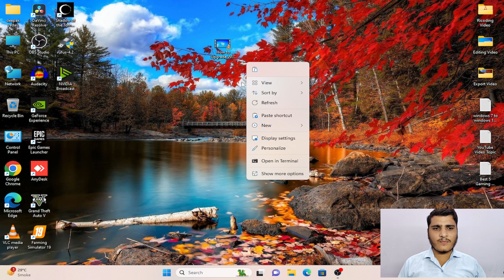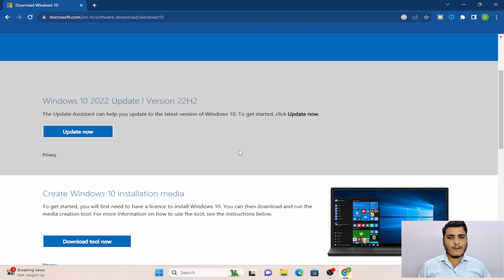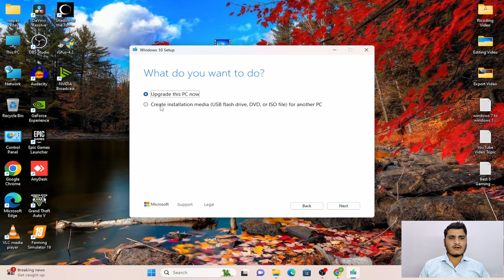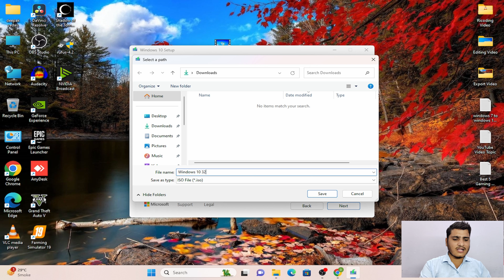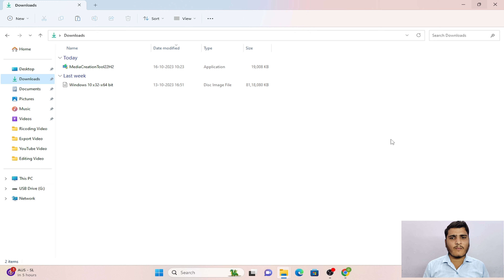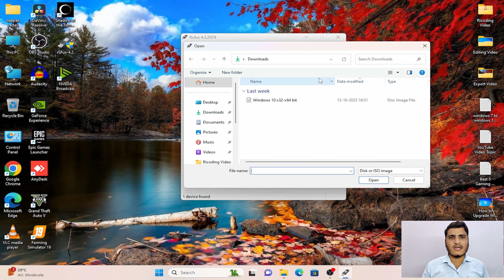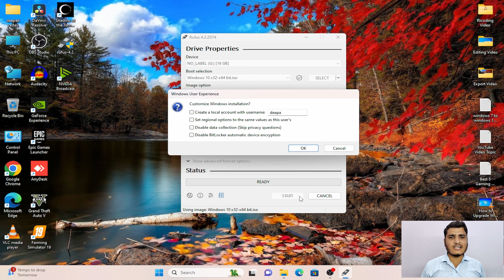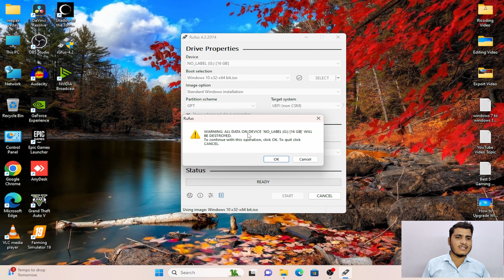Windows 10 download and make a bootable pendrive || windows 10 Kaise download kare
Video Query .
Deepak Computer Gyan
Computer Gyan
DC Gyan
how to download windows 10 and make bootable pendrive
windows 10 download and make a bootable pendrive
windows 10 download kaise kare
windows 10 bootable pendrive kaise banaye
windows 10 iso file download
windows 10 iso file download 2023
windows 10 bootable usb create
create windows 10 bootable usb
windows 10 bootable usb
how to download windows 10 iso